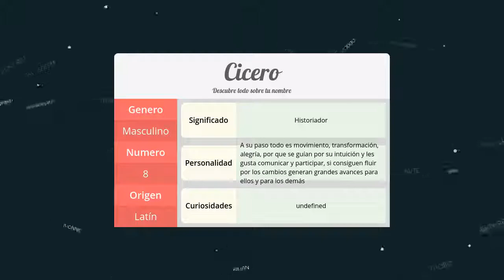Significado de Cicero, nombre Latín para tu bebe niño o niña (origen y personalidad)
Descubre el significado del nombre (Latín) Cicero y el origen de su procedencia. En la fuente original podras descubrir la personalidad y algunos datos curiosos del nombre para tu bebe.